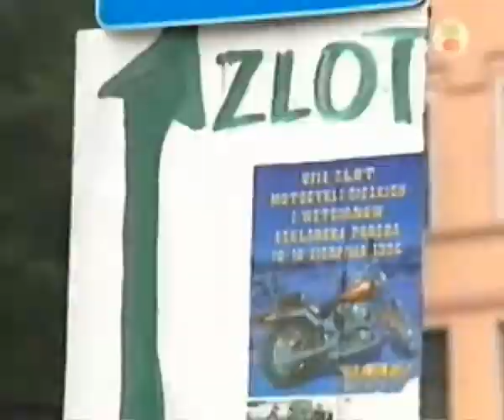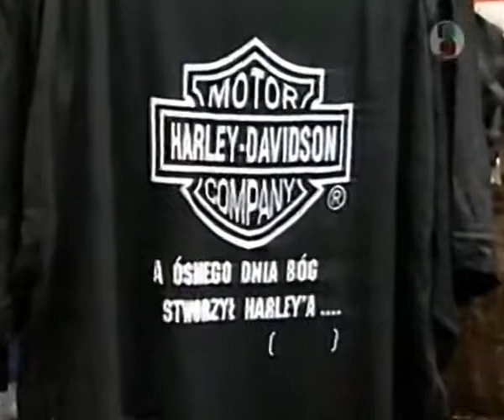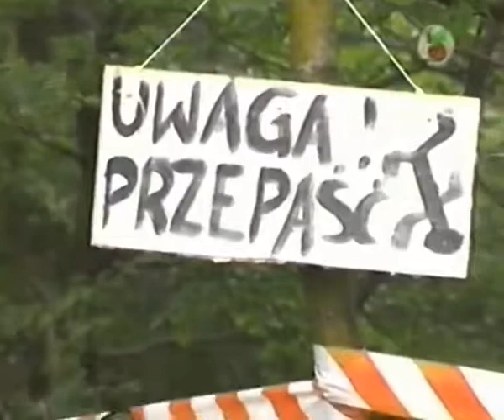VIII Zlot Motocykli Ciężkich i Weteranów Szklarska Poręba 1996 YouTube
Szklarska Poręba 1996  VIII Zlot Motocykli Ciężkich i Weteranów.
To były czasy jak dla mnie najlepsze, bardzo miło wspominam zloty organizowane w Szklarskiej Porębie Górnej , a te wcześniejsze wszczególności prowadzone przez Krzysztofa Jasinskiego i jak się nie myle on jako pierwszy zaczął organizacje tych że zlotów w Szklarskiej. Chyba że się pomyliłęm to uzwględnijcie to w komentarzu.